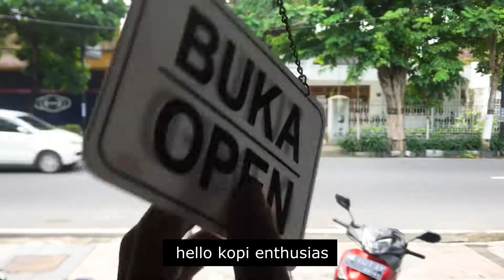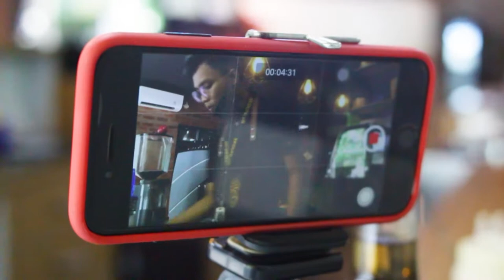Morning Calibration New Normal Pandemic Indonesia Coffee Vlog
Frequently Asked Question :
1. What is this Cafe called?
It's called Seduhlur Coffee
2. Where is it?
Jl. Soekarno Hatta No.76, Tepus, Sukorejo, Kec. Ngasem, Kediri, Jawa Timur 64182
3. Did you own the Cafe?
No, I just worked there

[camera, program]
Samsung S8, Sony Vegas

If you are owner of any song featured in this channel and want it to be removed, just e-mail me and I'll do my best to delete it as soon as possible :)